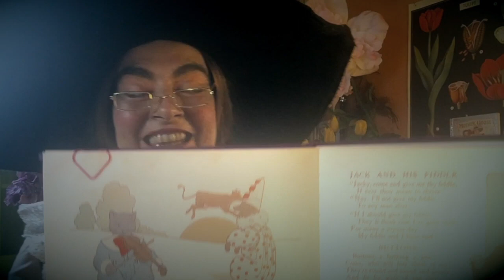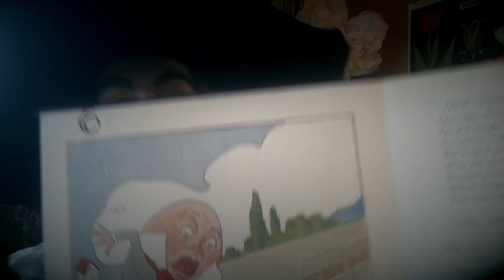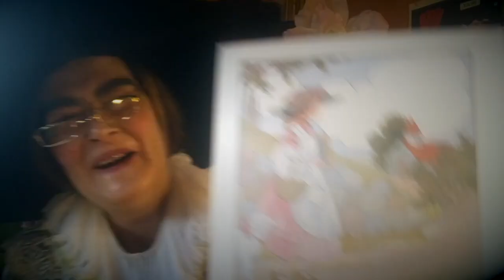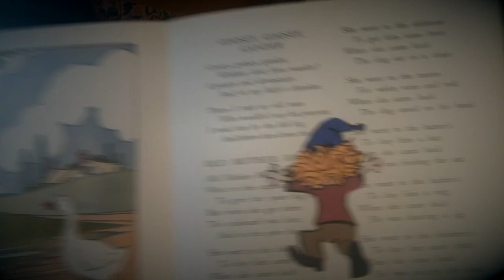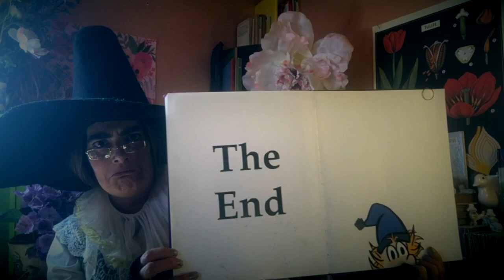Magical Theatre Company presents "Mother Goose"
Magical Theatre Company presents "Mother Goose" to celebrate the spirit of giving throughout our community for GivingTuesdayNow.

Featuring Amanda Kidd as Mother Goose
Written by Adam Hoffman
Directed by Dennis O'Connell